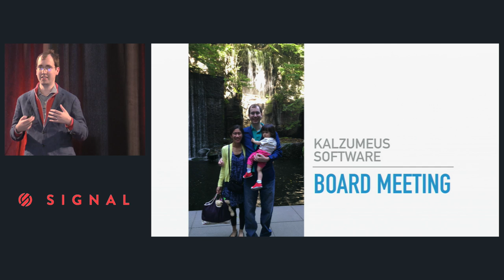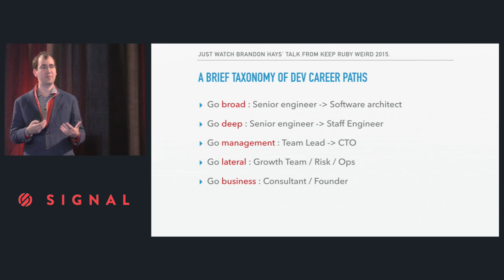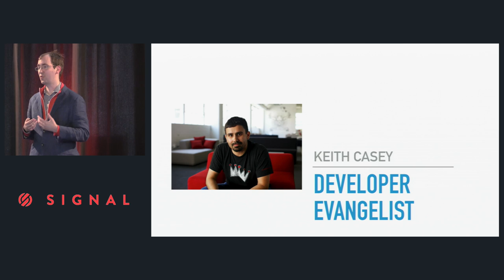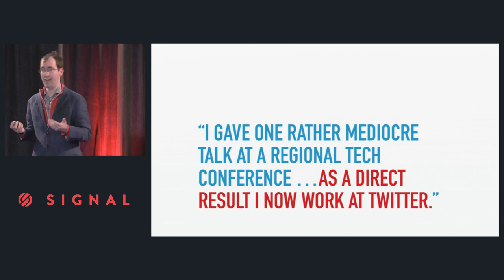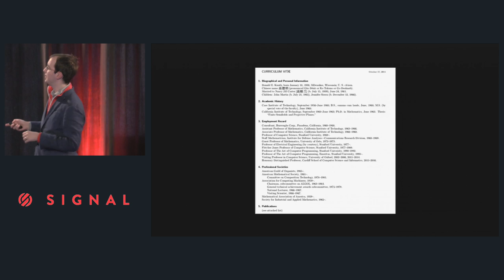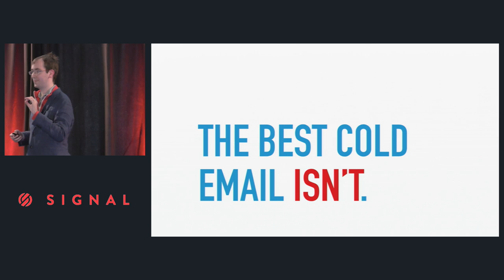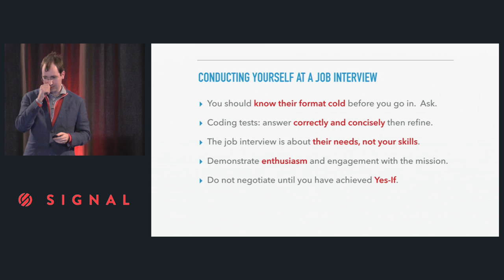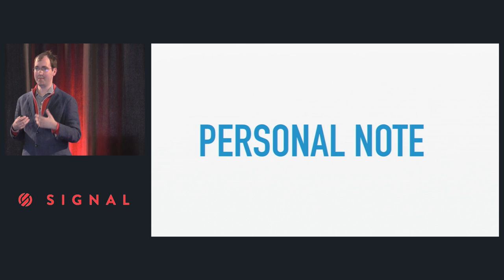APIS & CODING TRACK | Job Searching for Devs - Patrick McKenzie (StarFighters)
Many ways the tech industry does hiring is unsound, unserious, and probably unsafe. In this session you'll learn: * How to present yourself to an engineering manager * How to know whether you're a good fit for a position prior to investing a lot of time into applying for it * How to conduct yourself in a negotiation * How to negotiate salary without feeling guilty about it.